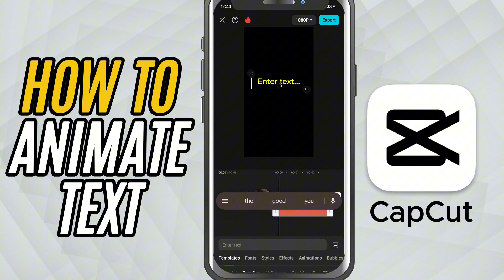How to Style and Animate Text in CapCut Mobile - Lesson 22 CapCut Mobile Tutorial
Want to make your text pop and move in CapCut Mobile? In this tutorial, you'll learn how to easily apply text styles and animations to give your titles, subtitles, or captions a professional look. CapCut Mobile lets you add bold outlines, shadows, glowing effects, and even smooth motion presets like slide, bounce, or fade—all with just a few taps.

Perfect for enhancing reels, vlogs, lyric videos, or intros with eye-catching text that grabs attention.